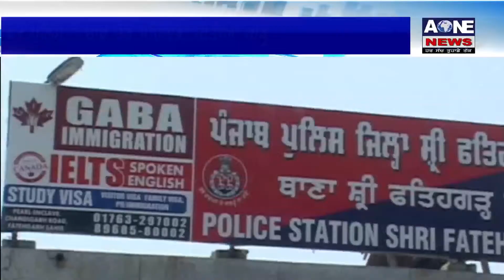Aone Punjabi News| ਫਤਿਹਗੜ੍ਹ ਸਾਹਿਬ ਵੇਖੋ ਪੁਲਿਸ ਨੇ ਚਾਰ ਚੋਰ ਮਹਿਲਾਵਾਂ ਕੀਤੀਆਂ ਕਾਬੂ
ਫਤਿਹਗੜ੍ਹ ਸਾਹਿਬ/ਬਹਾਦਰ ਟਿਵਾਣਾ
ਵੇਖੋ ਪੁਲਿਸ ਨੇ ਚਾਰ ਚੋਰ ਮਹਿਲਾਵਾਂ ਕੀਤੀਆਂ ਕਾਬੂ
ਨਾਟਕੀ ਢੰਗ ਨਾਲ ਲਾਹੀ ਸੀ ਮਹਿਲਾ ਦੇ ਹੱਥ ਚੋਂ ਸੋਨੇ ਦੀ ਚੂੜੀ

What'saap no.94784-84087